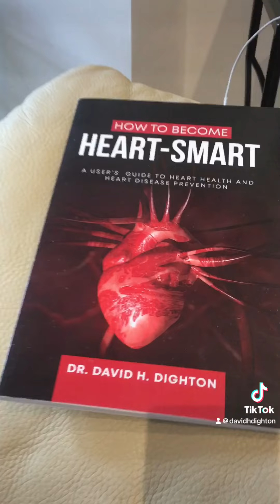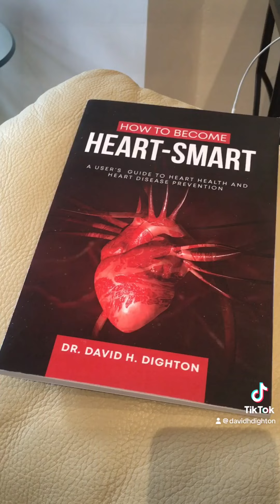How to be Heart-Smart@drdaviddighton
Do you have heart disease? Does a friend or family member have it?
How to know and what to do.